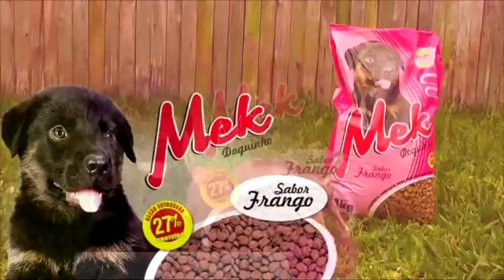Homem agride cruelmente animais em Tapes.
Reginaldo Alencastro é suspeito de agredir cruelmente cães em uma residência no bairro COHAB em Tapes. Em vídeo, publicado nas redes sociais nesta quinta-feira, é possível ver um homem se aproximar e desferir golpes contra os animais com o que supostamente se parece com um objeto pontiagudo. As imagens impactam. Confira na reportagem da Lagoa dos Patos TV o que diz Reginaldo sobre o caso, bem como o proprietário dos cães agredidos e autoridades que estão à frente da investigação. A reportagem é de Tiago Fernandes com imagens de Luciano Mariano.